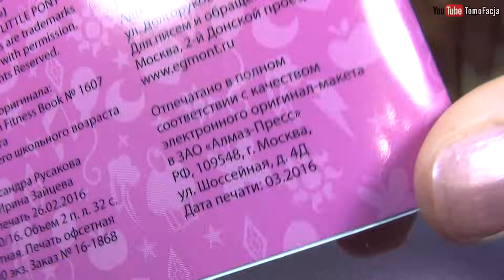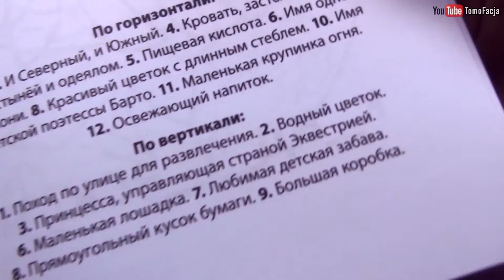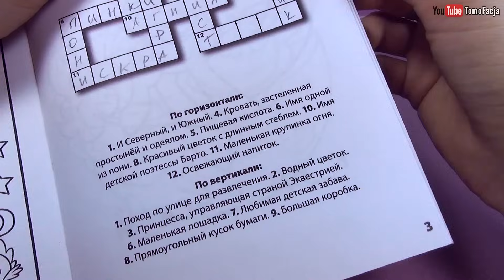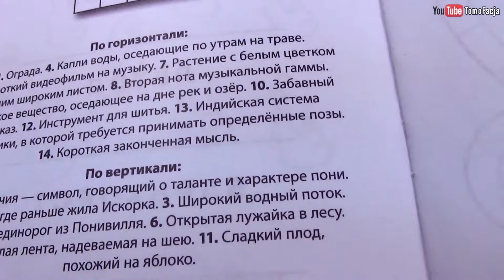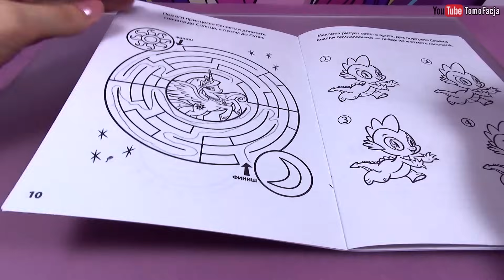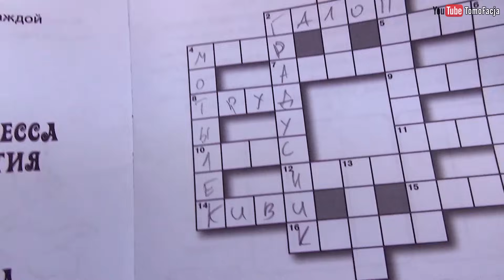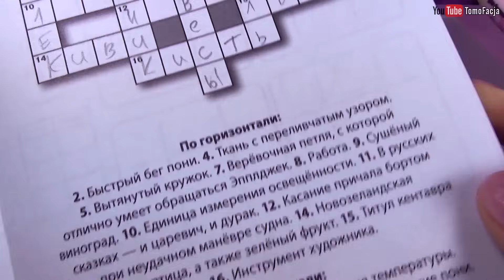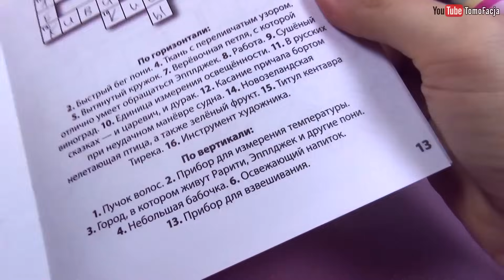Зарядка для ума - НЕ детские кроссворды с пони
Решаем кроссворды и другие логические задачки из книги по Май Литл Пони (My Little Pony).